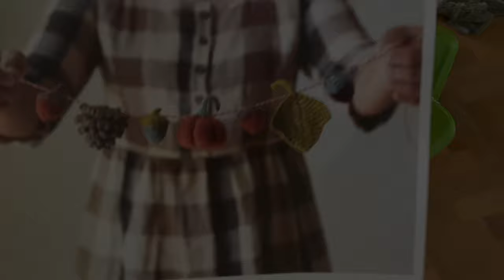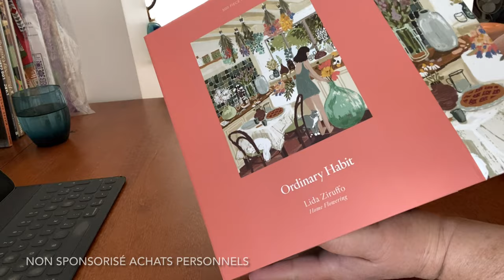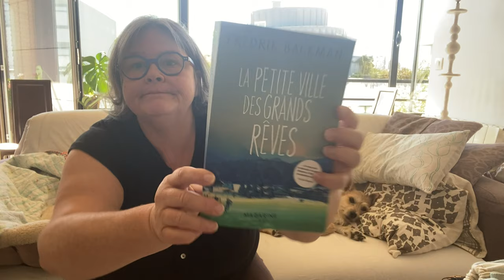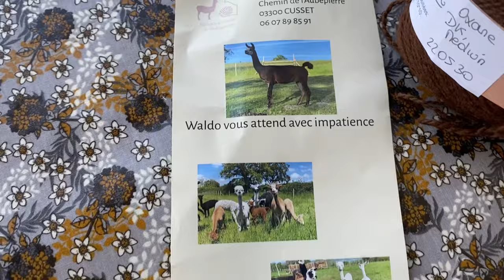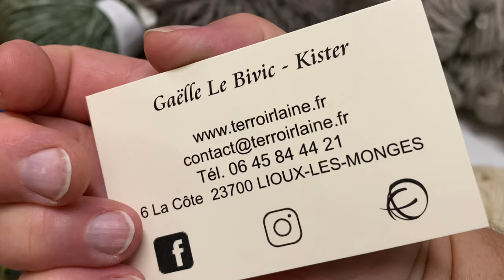Sylou M - VLOG créatif - Le tricot, ce loisir t’apporte bien plus que des mailles et des rangs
Dans cette vidéo de début d’automne, je te parle de mes tricots en cours wip worksinprogress et surtout, je partage toutes ces activités, partages, souvenirs que le tricot m’a apporté pendant cette période. Le tricot, c’est bien plus que des mailles et des rangs. Le tricot c’est aussi le voyage, l’amitié, la communauté.
Attrape ta boisson et laisse toi porter par la douceur, ralentis.

- test Gilet Bourgeon d’avril collaboration un amour de laine et L’atelier teinture

Si tu as des questions, n’hésite pas, fait moi un message ici ou sur instagram 🧶🎃💚